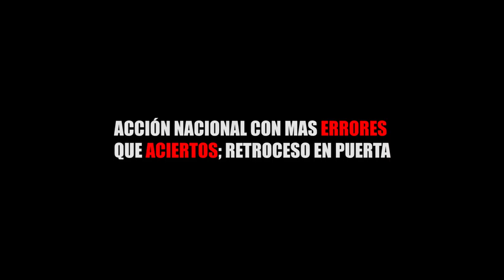ACCIÓN NACIONAL CON MAS ERRORES QUE ACIERTOS; RETROCESO EN PUERTA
Entérate de las noticias “EN CORTO”…ACCIÓN NACIONAL CON MAS ERRORES QUE ACIERTOS; RETROCESO EN PUERTA...